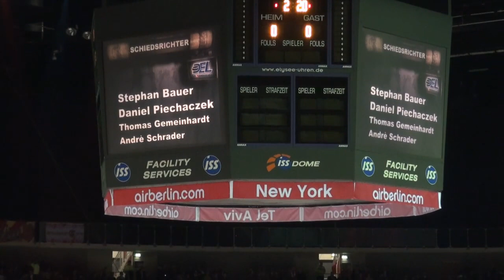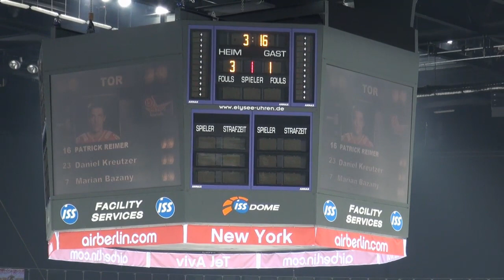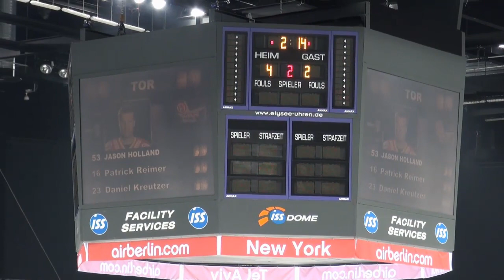DEG Metro Stars vs Eisbären Berlin - 3. Play Off Halbfinale -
7800 frenetisch feiernde DEG-Fans bejubelten den 4-2 Sieg gegen die Eisbären aus Berlin. Ein hochklassiges, stimmungsvolles Spiel im ISS Dome.